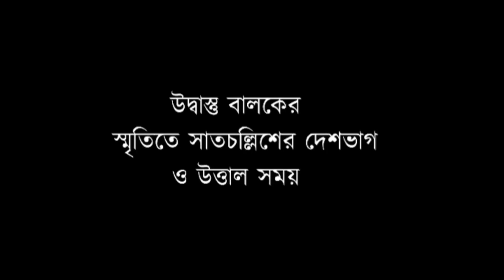উদ্বাস্তু বালকের স্মৃতিতে সাতচল্লিশের বঙ্গভঙ্গ এবং উত্তাল সময় | সৈয়দ মনোয়ার আলী | পর্ব -০৩